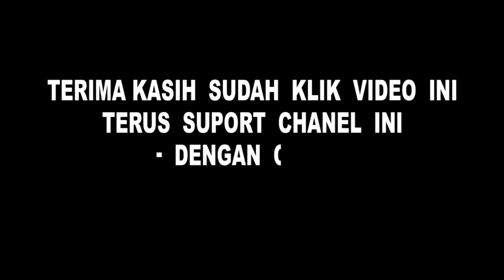Kesenian Reog Banaran 5 Rasulan (Bersih Desa) Kalurahan Banaran Playen Gunungkidul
Peringatan Rasulan (Bersih Desa) Kalurahan Banaran Playen Gunungkidul dilaksanakan di hari Senin 4 Juli 2022
Semua Pentas Kesenian di pentaskan di Balai Kelurahan Banaran.

Disini kami hanya mendokumentasikan saja, apabila admin dalam mendokumentasikan ada banyak kekurangannya admin Mohon maaf yang sebesar-besarnya.

Terima kasih yang sudah support dan dukung channelnya Banaran info.
Disini admin masih dalam tahap latihan ngonten, segala Video kami ambil hanya menggunakan Smartphone / HP saja,
Dari admin masih terbatas/ keterbatasan untuk meliput, hanya Video alakadarnya
kami disini juga masih latihan mendokumentasi, masih banyak kekurangan dan masih dalam tahap belajar
jadi mohon dukungannya serta supportnya untuk memberikan kritik serta sarannya agar Video dokuentasi dari kami bisa lebih baik.

NB ;

Bagi dulur semua terkhusus di Desa Banaran dan sekitarnya
apabila memiliki Video ingin diabadikan di Channel ini bisa DM